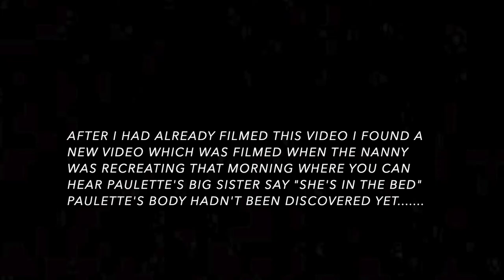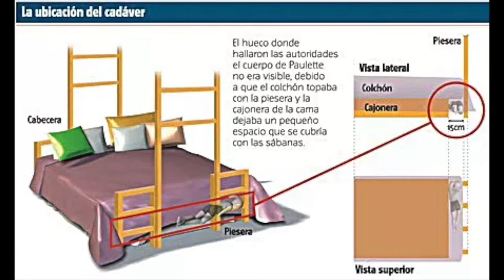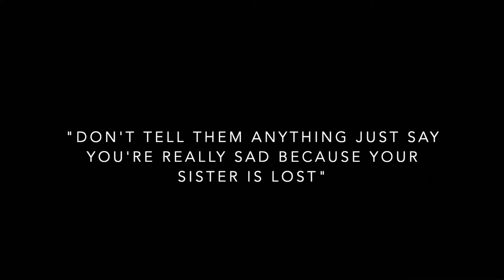Her body was in her bed the whole time | The Case of Paulette Gebara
Skip to 4:08 if you dont wish to watch the video of her discovery